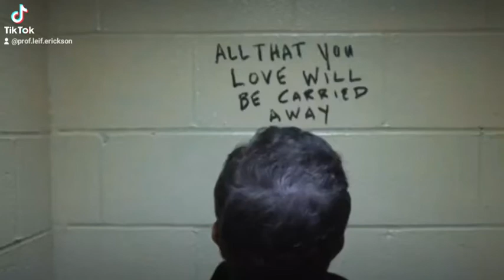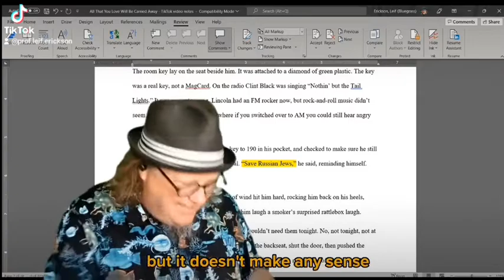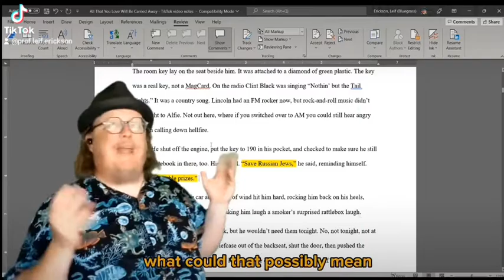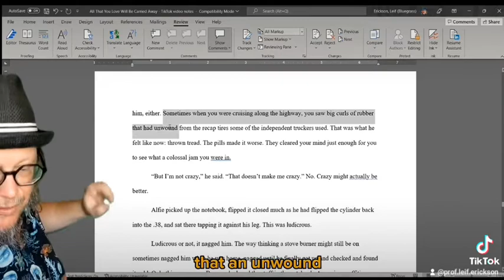All That You Love Will Be Carried Away!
Lecture for HUM120 over Stephen King's All That You Love Will Be Carried Away